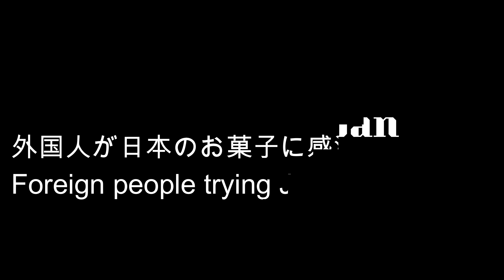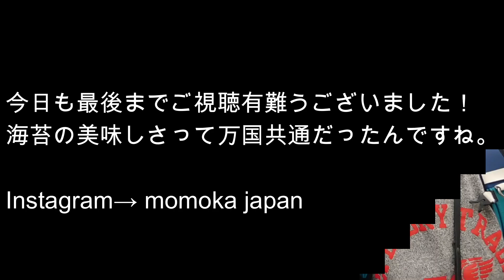外国人がロサンゼルスで日本のお菓子に感激！Foreign people trying Japanese sweets !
こんばんは！
今日は久しぶりにサンタモニカでロケです！
ロサンゼルスは涼しくて乾燥してiいて雨も降らないので
ほんとに過ごしやすくて幸せです！
日本帰ってきたらきっと雨三昧なのかな・・・泣